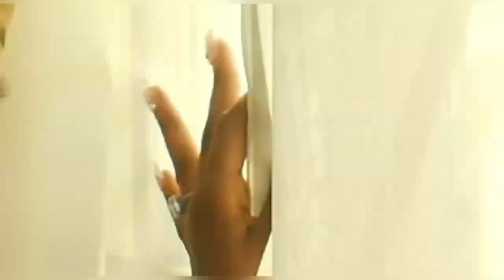My wedding Trailer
The wedding trailer
Hey guy, it's another video and I am back with the wedding thriller for both the traditional and white wedding.
Well they were not edited by me, this was my official wedding thriller I just changed the music.

Other amazing videos on my channel.

Musician: Philip E Morris

Musician: Carl Storm